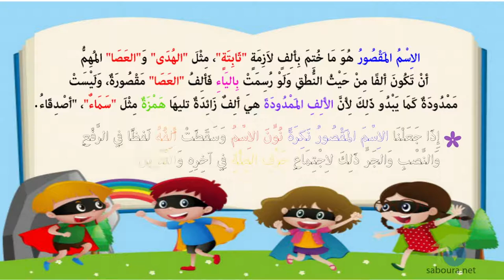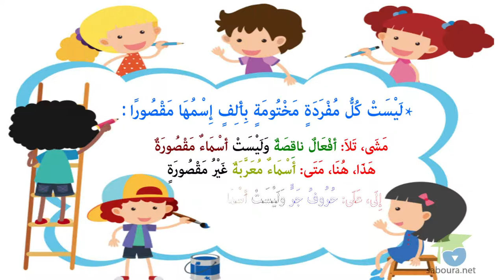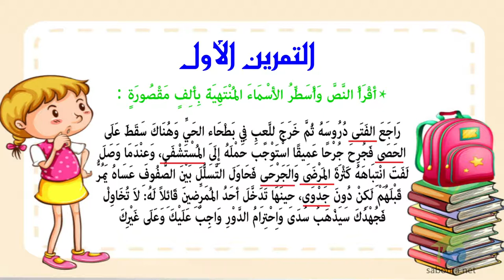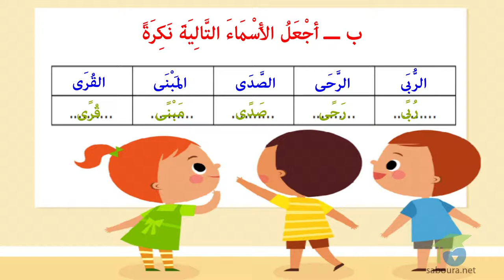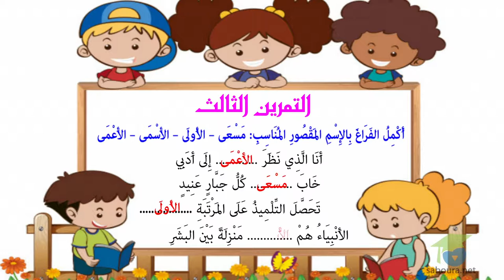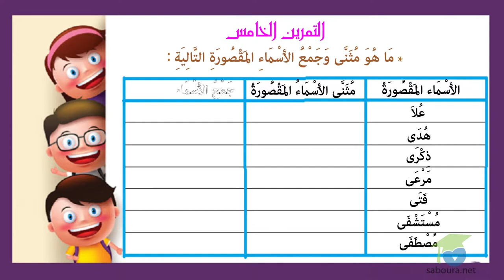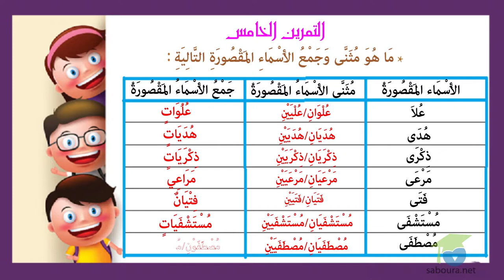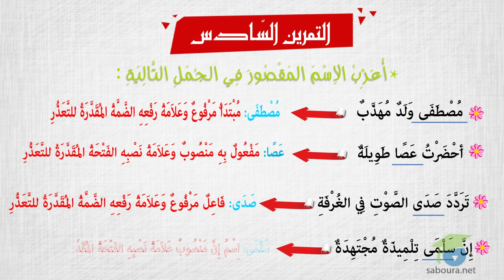الأَسْمَاءُ المَقْصُورَةِ النَّكِرَة